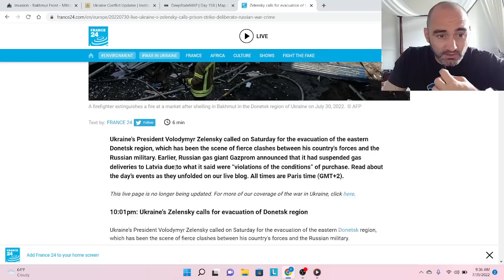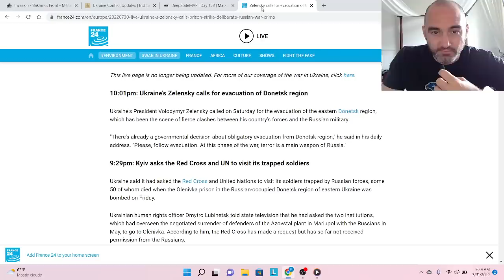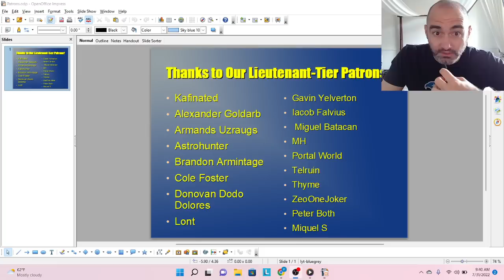Ukraine Front Update- Mandatory Evacuation Order! 31 July 2022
➧One Soldier's War